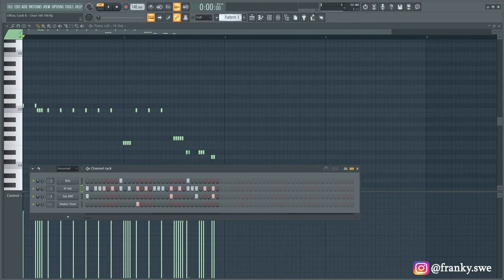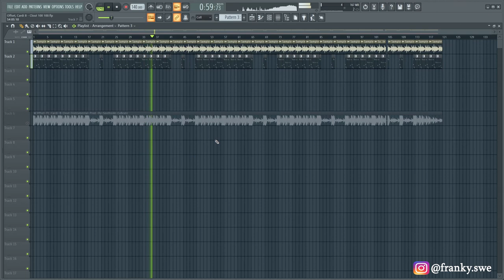Offset, Cardi B - Clout Accurate Remake Deconstructed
0:00 Melody
0:35 Rim
0:45 Hihats
0:58 808s
1:22 Shaker
1:29 All Drums
1:51 A/B Testing
2:30 Instrumental

Tags (Ignore)
Offset, Cardi B - Clout Sonically Accurate Remake Deconstructed